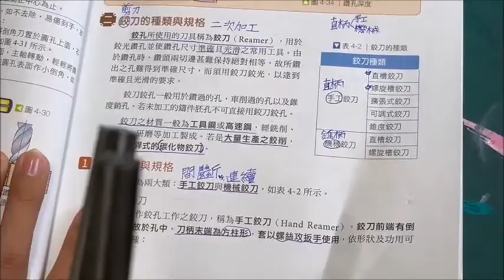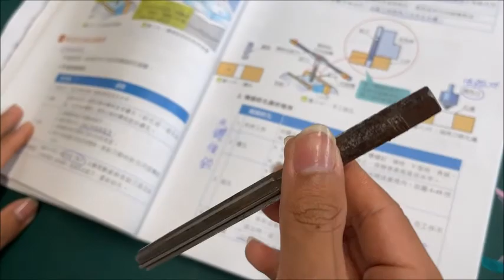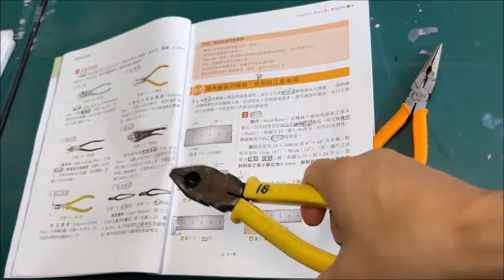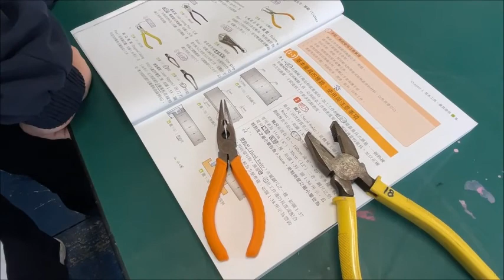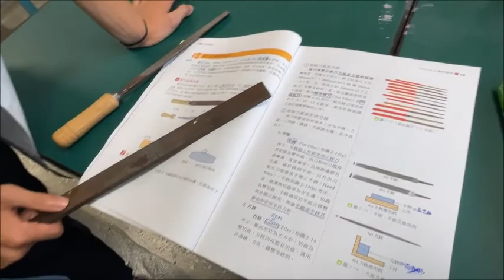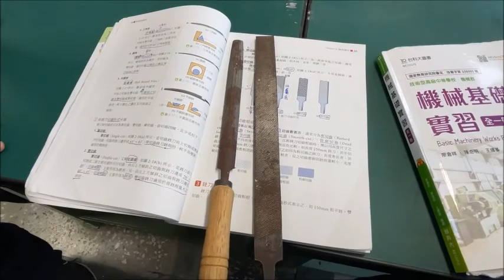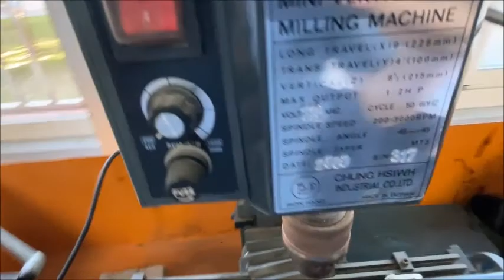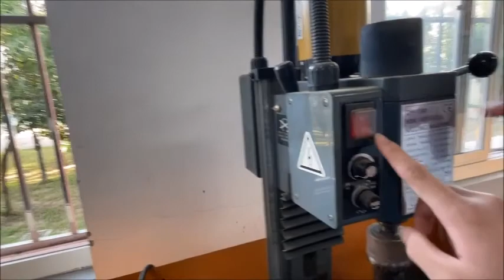開箱實物口試｜絞刀｜虎鉗｜銼刀｜鑽床｜銑床｜車床｜綜合工場｜108課綱｜機械基礎實習｜試在必得｜Basic Machinery Works Practice｜@ClarkHuang老師｜2021年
「機械基礎實習」是「機械製造」的暖身操，其包括各種加工（機械）的基本方法、過程、功能與特性，以及機械製造的演進及發展趨勢，此學科範圍廣泛，準備起來著實不易，且四技統測考試為求出題分布平均，每章一定會出個一題以上，甚至許多國家考試也都將「機械基礎實習」納入必考範圍。
現今學子學習時間正被大大壓縮。為了替華人學子培育出更多世界優秀人才，在國外工作/任教/求學多年、參與過國內外大大小小命題與試務工作且教育資歷達20多年的黃老師，近年來應眾多親友們拜託，傾全力於將私人教學資源逐步公開解鎖，並將教學變得更精簡、更接地氣，以活潑教學與跨科整合的方式帶領同學在知識大海中尋找樂趣！讓同學們能在最短的時間內達到最大的吸收能力，準備考試更省時省力，事半功倍得高分！
多年來，黃老師在課堂上或私下服務了許多家庭，並協助許多學生達到了人生目標，教學功力深厚、邏輯清晰、觀念清楚，對題目與觀念的解析方式令許多學生極度推崇。
❤【教學特點】
1. 影片採現場錄製，帶領同學重回學生時代的教室，不造假，原汁原味，可以隨時暫停，馬上做筆記。
2. 把學生不易懂的地方用最簡單的方式講解，讓機械基礎實習簡單化。
3. 依據最新機械基礎實習課綱範圍，省略統測不考及舊課程的內容。
4. 學生可依據手邊最新課綱的教科書搭配使用，另提供【分章重點】＆分年度的【歷屆試題】講解影片供學生搭配使用，同學無須另外花錢購買相關題目和演練題型。
5. 簡報全面系統化呈現精選重要觀念與公式/主題，濃縮所有最版本之精華並侃侃而談。